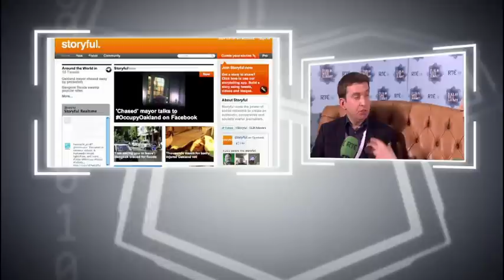Mark Little - Founder Storyful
Mark Little discusses the future of media and why news organisations need to be flexible to change: "It's no longer about print or broadcast - it's about journalism, social and mobile. If you do not change, then I think it's over and you need to get another job"